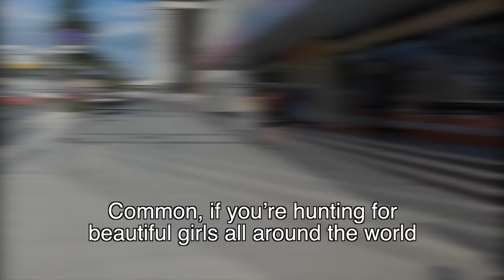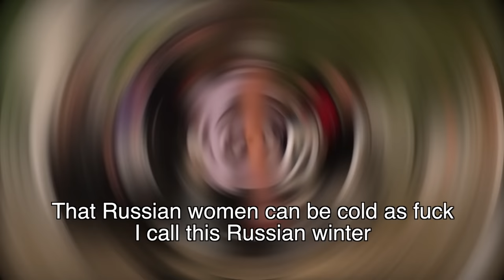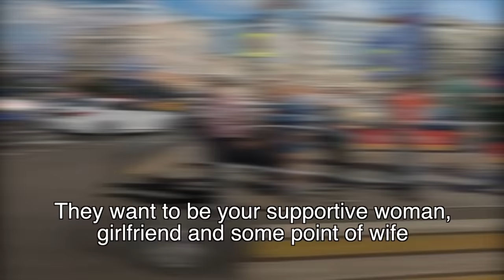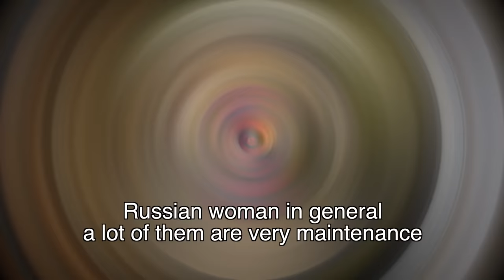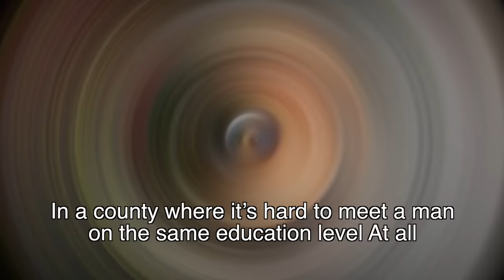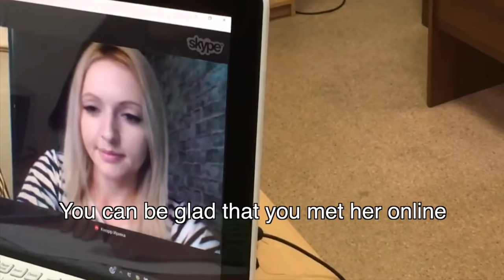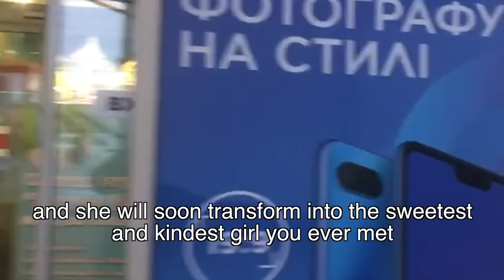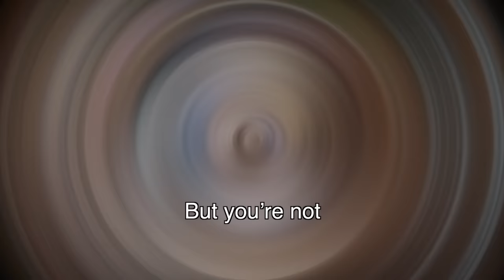11 Millions Hot Russian Girls Can't Marry due to Gender imbalance, Single Men's Paradise